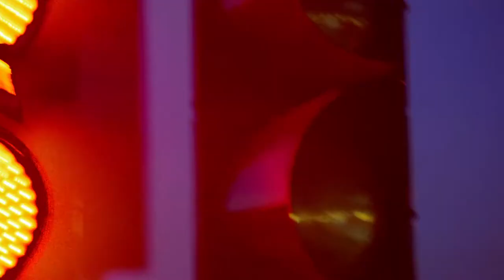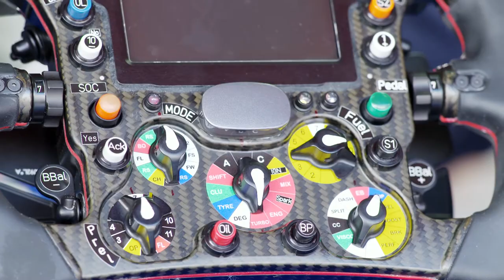Getting to know Felipe Nasr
Learn more about Sauber rookie Felipe Nasr during a recent photo shoot for a fashion magazine in London.